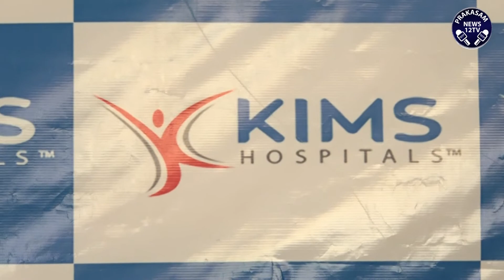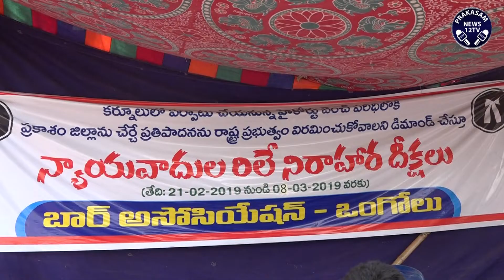7-03-2019 prakasam news